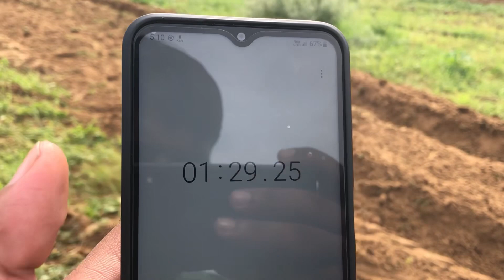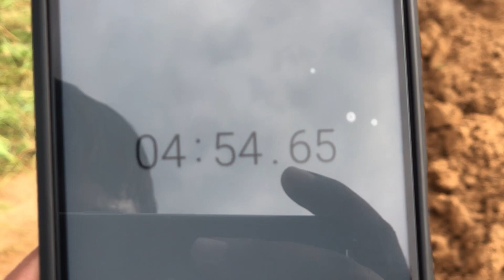👉ईस से ये उमिद नही थी 💪पता नही था इसमें इतनी पावर हे🚜jondeere jondeere5210 maabhawanitractors🙏